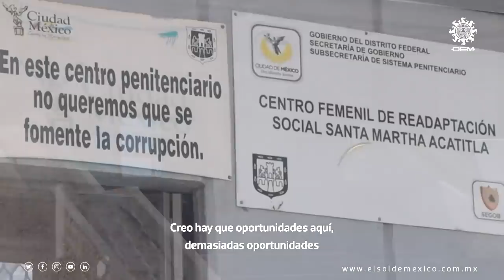El mejor trofeo de Vania será su libertad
Vania Solares, ha logrado cuatro  campeonatos de boxeo pues ha sido un deporte del que se ha tenido que abrazar para poder tener paciencia ante los siete años de cárcel que la sentenciaron en la Ciudad de México por un delito que no le  comprobaron.

Está privada de su libertad  desde hace cinco años en el Centro de Reinserción Social Santa Martha Acatitla, y su defensa la lleva un litigante de oficio otorgado por el gobierno a aquellas personas que no cuentan con recursos económicos para contratar a uno particular.

“No me he podido ir, el delito no está comprobado, y así hay muchas compañeras más. Hay muchas anomalías jurídicamente”, platicó sentada cerca del ring de box que fue montado sobre una cancha de basquetbol pues antes de que ella practicara este deporte las mujeres no podían hacerlo.